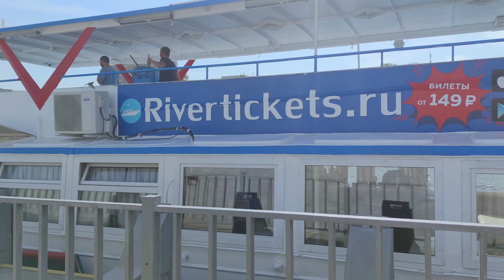Chuyến du thuyền đầy kỷ niệm trên sông Moscow cùng Nguyễn Cao Kỳ đến từ Saint Petersburg.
Chào mọi người! Chúng mình là Lê Minh Thắng và Nguyễn Cao Kỳ, bạn bè từ khi còn học cấp 3, và chúng mình đã có một chuyến du thuyền đáng nhớ trên sông Moscow! Điều đặc biệt là Cao Kỳ sống ở Saint Petersburg còn mình lại sống ở Moscow, vì vậy chuyến du thuyền này thực sự là một cuộc đoàn tụ đáng nhớ sau bao năm xa cách.

Trên con thuyền, chúng mình đã khám phá vẻ đẹp của thành phố lớn nhất của Nga từ góc nhìn độc đáo trên sông. Chúng mình đã được chiêm ngưỡng cảnh quan tuyệt đẹp và khám phá những điểm đến nổi tiếng trên hai bờ sông Moscow.

Ngoài việc thưởng thức cảnh quan, chúng mình còn chia sẻ nhiều kỷ niệm hài hước, câu chuyện thú vị, và cả những lần "té" ngã trên con thuyền =)). Chúng mình đã quay lại những khoảnh khắc đáng nhớ này trong vlog này để chia sẻ với mọi người.

Hy vọng mọi người sẽ thích thú và cùng chúng mình tận hưởng chuyến du thuyền đáng nhớ ở Moscow. Đừng quên bấm nút "Thích" và "Đăng ký" để không bỏ lỡ những video thú vị tiếp theo trên kênh của mình nhé!